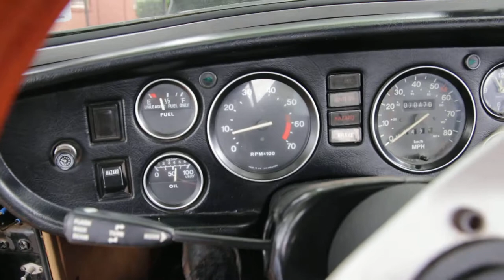MG MGB LE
MGB LE Start up and idle and then turned off and restarted to illustrate ease of startup and restart.